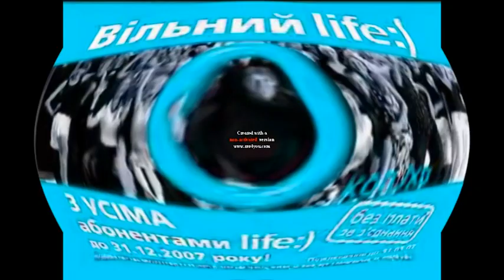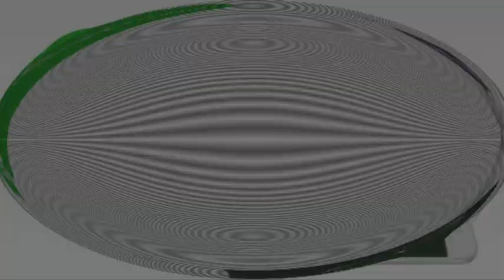I Killed Life Lifecell Logo History Updated!!! Part 1/5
Life:) Lifecell History Updated Premiere
3G+ 2002 to 2016